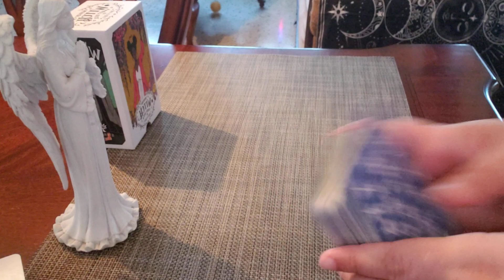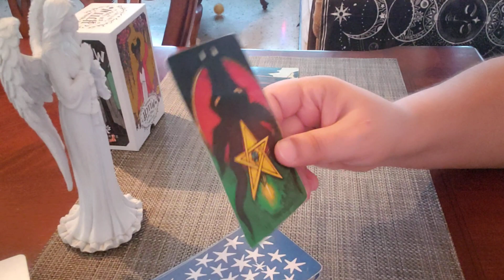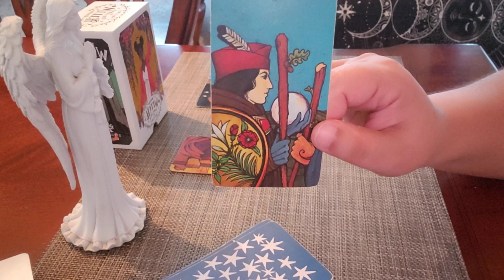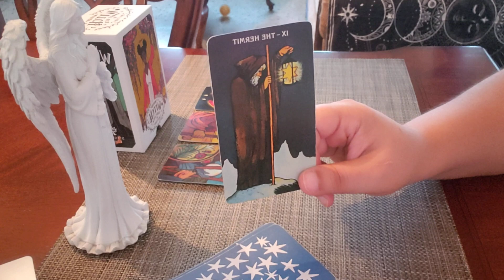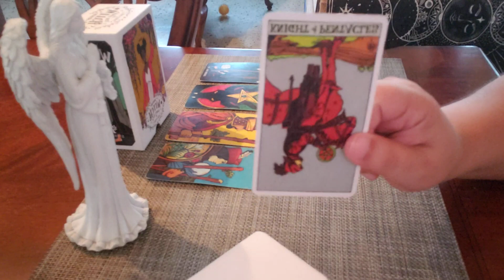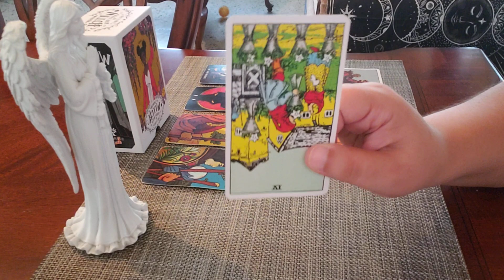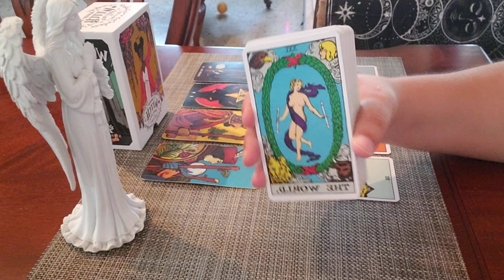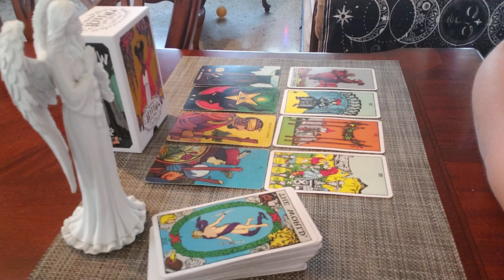ARIES ♈ "Your Next Actions Towards Your Person Will Surprise You!..."